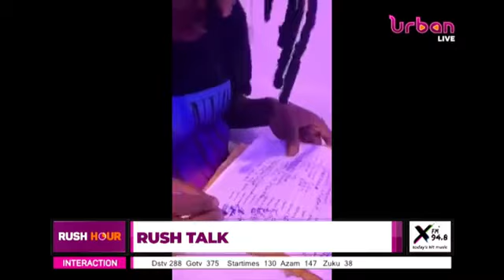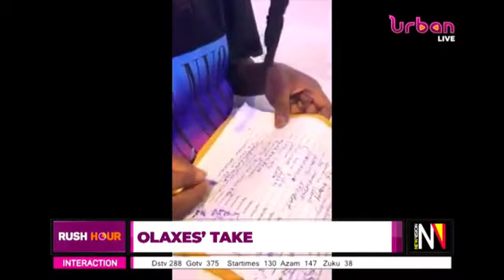Isma Olaxess on Jacob Oulanyah Poison, Ugandan Music Flop | Urban TV Rush Talk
Wee can not start to believe in the nonsense of cultural sentiments in this 21 st century. What happened at Oulanyah's funeral was just wind. If they really believed in culture, why did they have to consult doctors in the first place - Isma Olaxes.
Ugandan music is a flop because they like competing at the local level. They don't want to invest in videos - Jajja Iculi